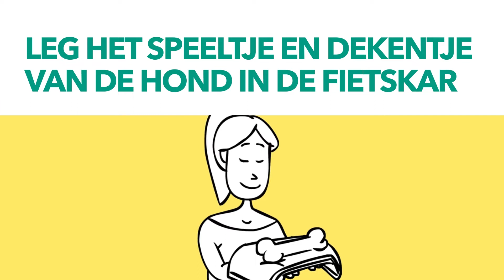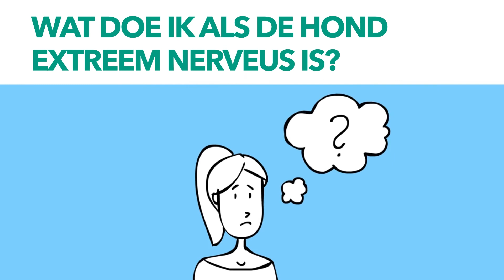Een fietskar voor je hond? Dat kan met Croozer!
Bij Chamizo Fietsen kan je terecht voor de kwalitatieve fietskarren van Croozer. Dit zowel voor het transport van je boodschappen, je kind(eren) en je trouwe viervoeter. Deze karren zijn in een handomdraai omgetoverd tot wandelwagens en zijn door de flexibele koppeling ergonomisch en eenvoudig in gebruik.

Onze adviseurs helpen je met plezier verder.